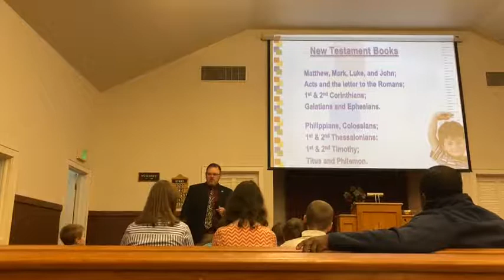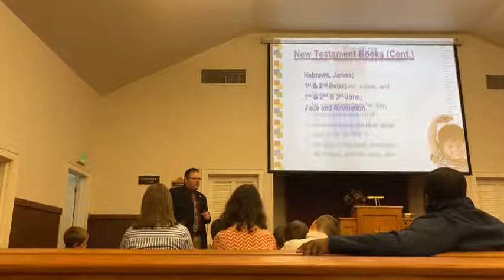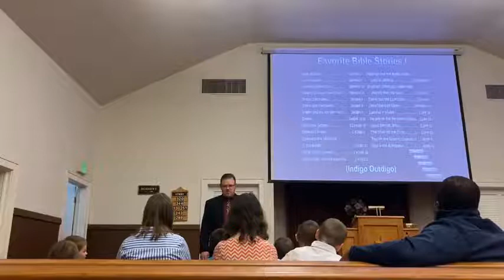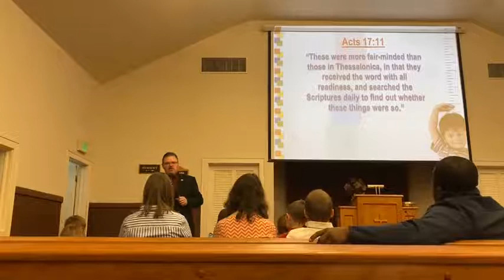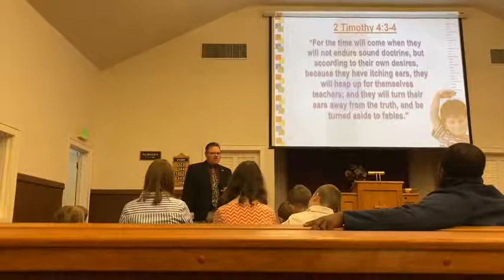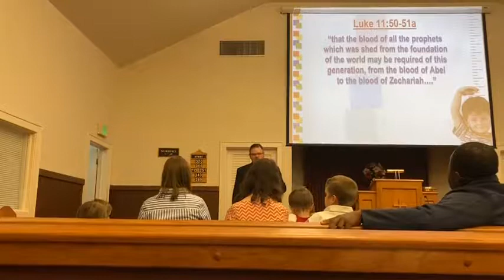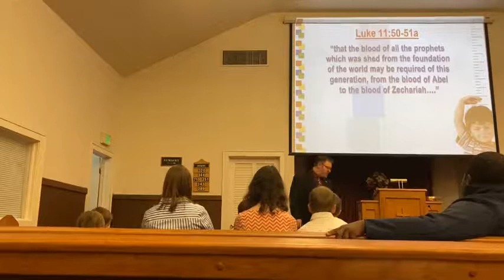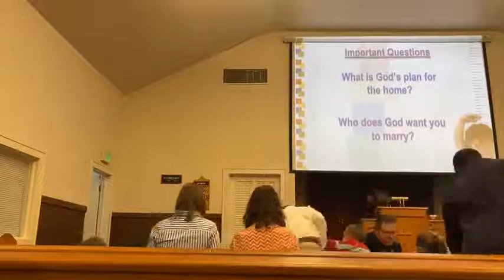Kids Prep, Panama Street, 12/19/21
Want your children to have more Bible memorized than you did at their age? Join us for Kids Prep at Panama Street church of Christ!

to acquire the materials for the program.]